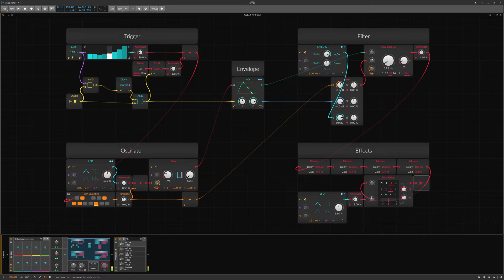COCOON Music Elements | Title Logo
📙 This Bitwig Studio patch was used in the music production for the 2023 video game COCOON. The sound logo used in our trailers were generated by this patch.
This patch is a simple subtractive synthesizer with a built-in reverb, with a slow vibrato at the end to make the notes sound more 'melancholic'.

Apart from Bitwig Studio's Poly Grid, the only added effect is my tape emulation DSPcore plugin WOBBLE.

patch: analog-mellow
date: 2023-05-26